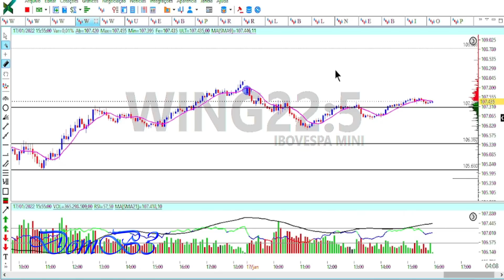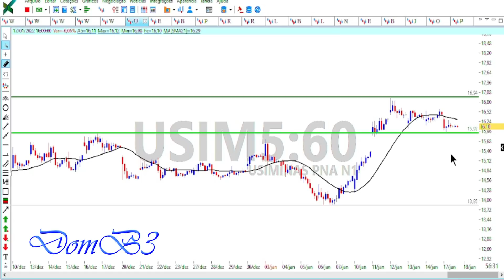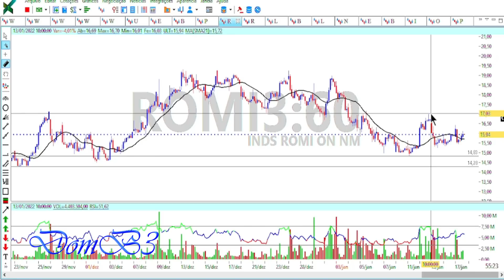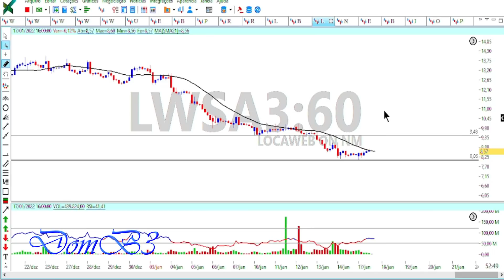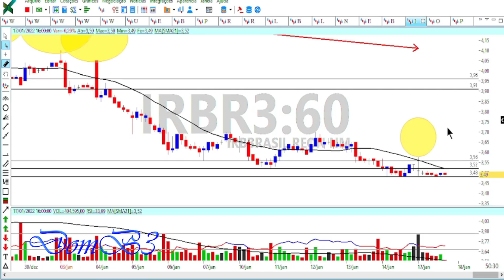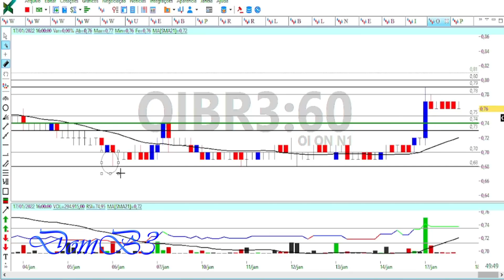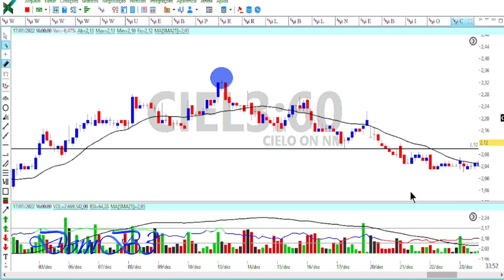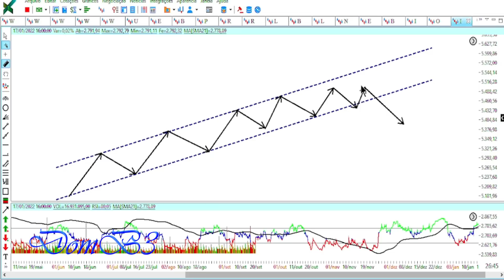FECHAMENTO DE MERCADO DOMB3 OIBR3 EXPLODE DA COMPRA E ALVO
FECHAMENTO DE MERCADO DOMB3 OIBR3 EXPLODE DA COMPRA E ALVO DOMB3 LWSA3 CIEL3 Acesse Segurando a escada do saber!

★★★★★  Mentoria? ★★★★★